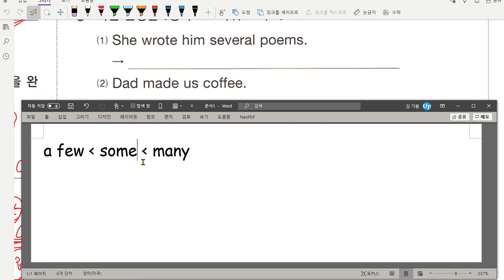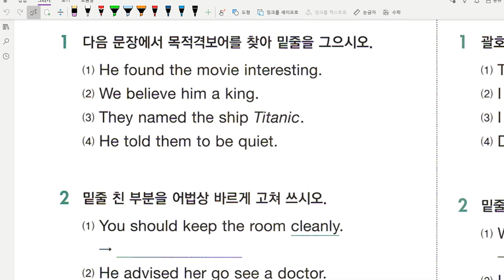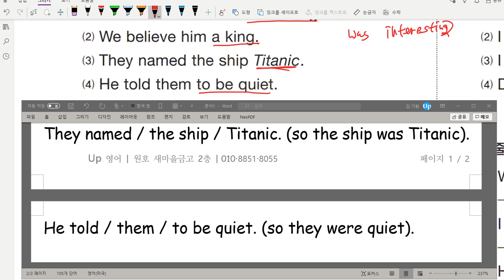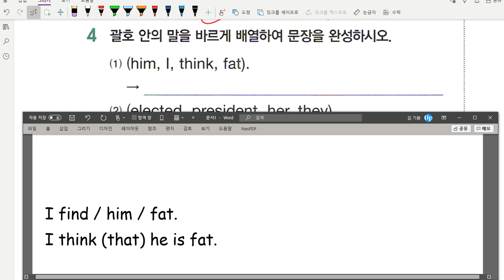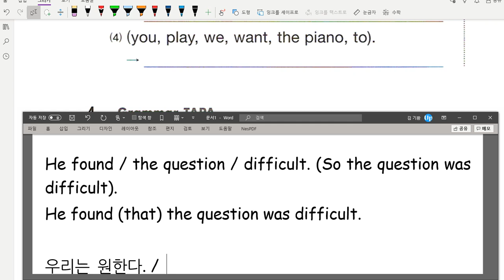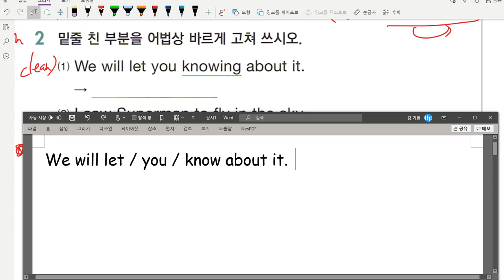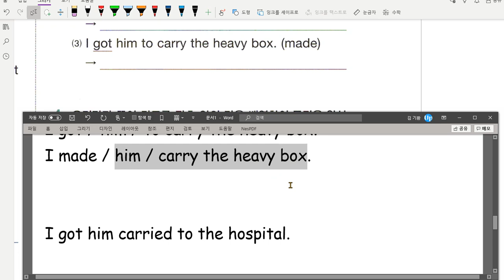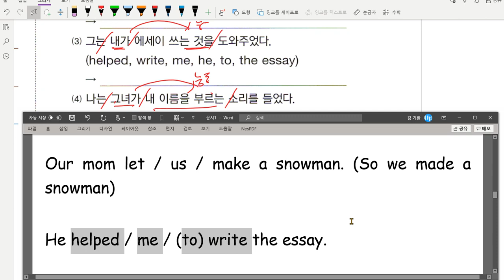중2 문법 문장의 형식 워크북 풀이 2020 08 26